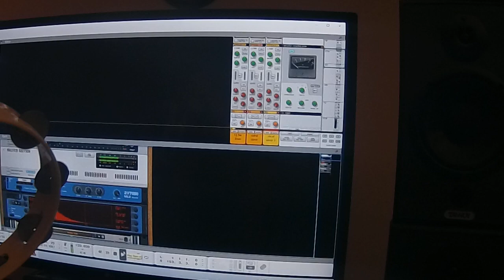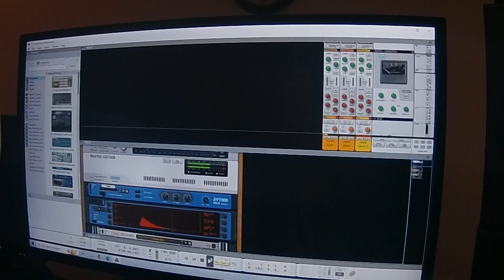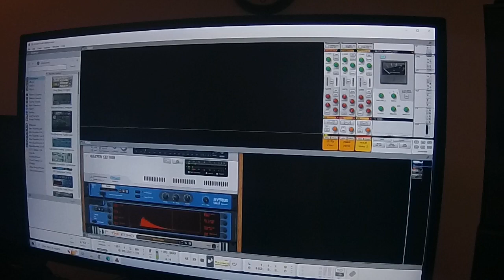Ой не знав козак Виконує Олексій Керекеша